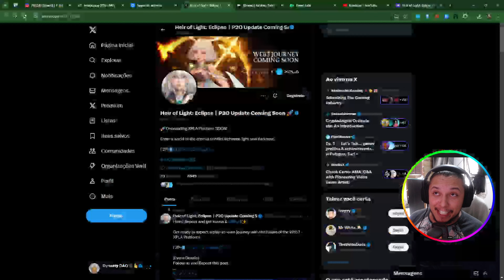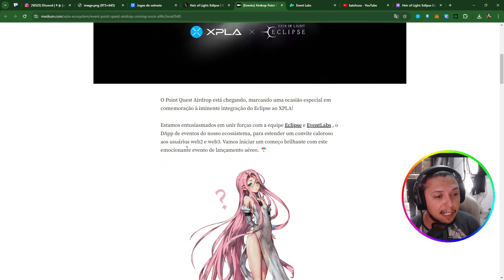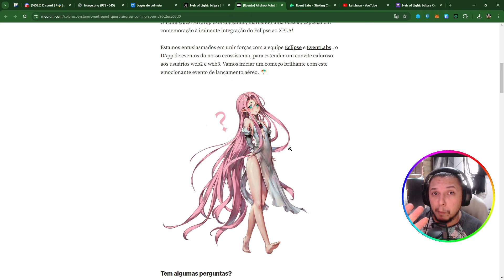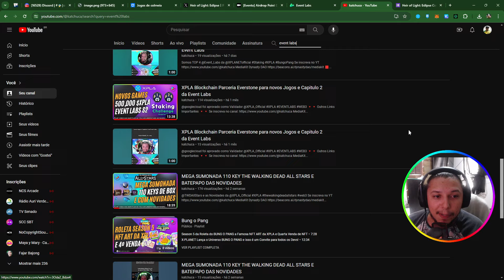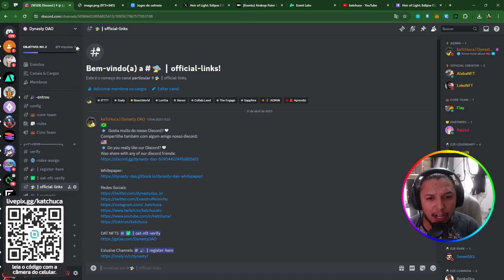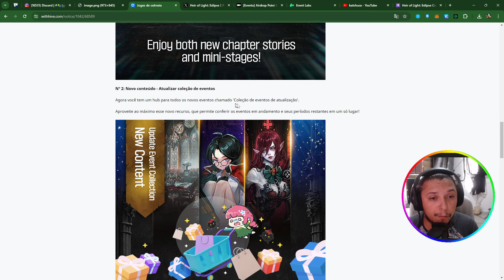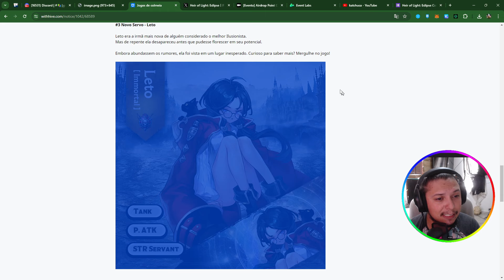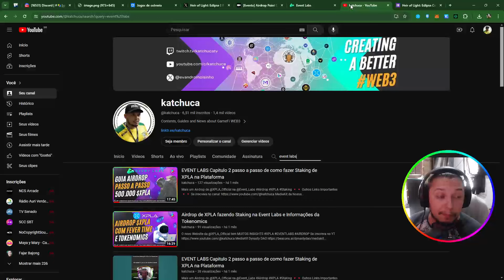Tier List do HEIR OF LIGHT ECLIPSE com Point Quest Airdrop e novo Update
Super evento @HOL_Eclipse x @XPLA_Official x @Event_Labs

• Entenda tudo sobre a XPLA guias passo a passo e noticias...

🟥 SOBRE ESTE VIDEO:

Neste video vou te mostrar os detalhes da Tier list do Heir of Light e tambem um spoiler de como vai funcionar as missões do Point Quest Airdrop.
Em parceria com a Event Labs a XPLA vai trazer missões para ganharmos NFT e XPLA no jogo Heir of Light!

🔮 Capítulos:
00:00 Tier List do HEIR OF LIGHT ECLIPSE com Point Quest Airdrop e novo Update
01:00 Agora a XPLA também entra na Moda de Quests e Airdrop no Heir of Light Eclipse

Grande abraço,

kaTcHuca